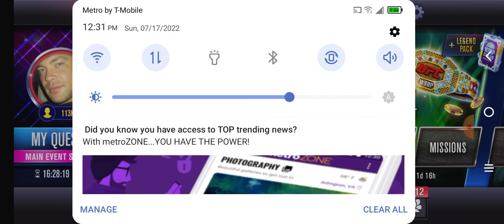Proof that WSOP poker app uses some sort of bots or programs to cheat players.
spotting bots on wsop poker app